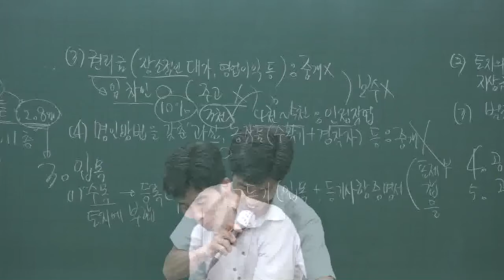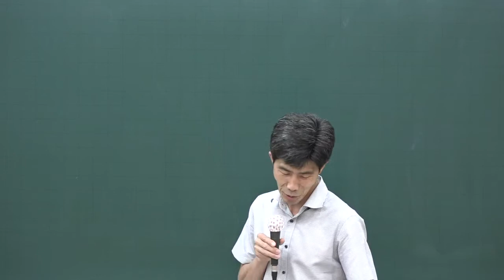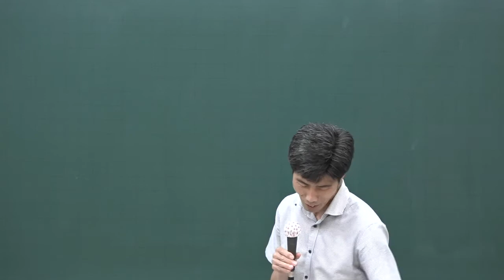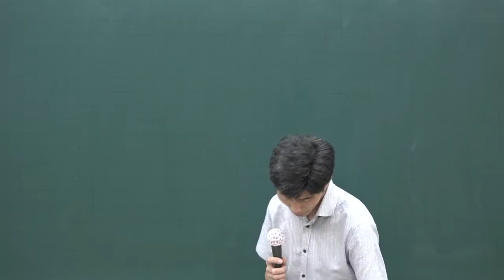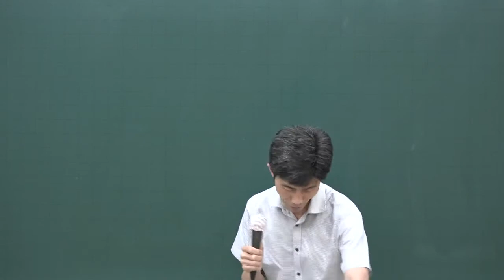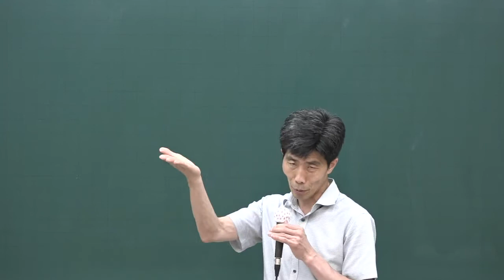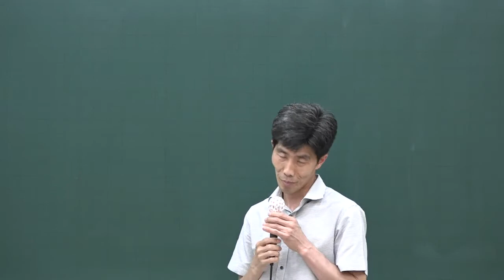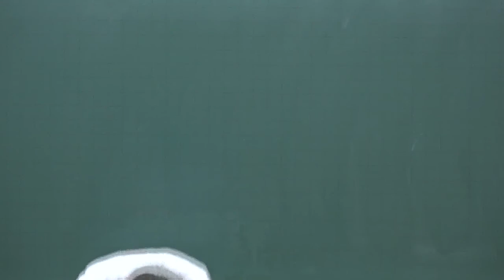[공전무] 2020년 공인중개사 중개사법 문제풀이과정 7-3